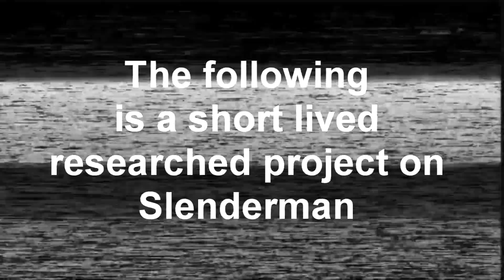"Slenderman is Real" | CreepyPasta Storytime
In light of the Trailer for the New Slenderman Movie, I had to bring this creepy little horror back. Have you guys seen the trailer? What do you think? Also before anyone asks, no. Slenderman isn't real.

Audio Mastering and Editing:
HellzHobo